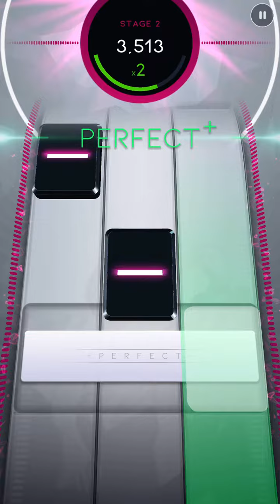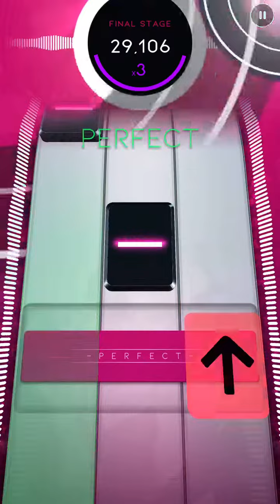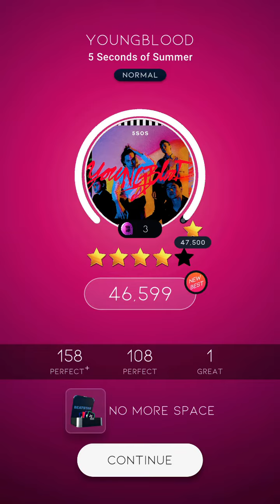Playing Beatstar again